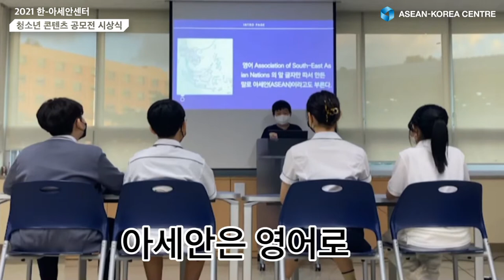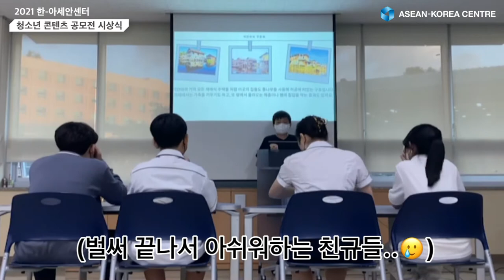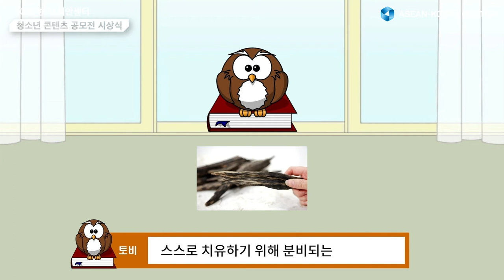청소년 콘텐츠 공모전 “아세요 아세안!” 우수상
작품명: 어서와 미얀마는 처음이지?
팀명: 아세요? 미얀마!

작품명: 월남쌈과 팟타이로 알게된 아세안 음식문화
이름: 김도영

작품명: 흥뚜엔과 류은
이름: 정유진